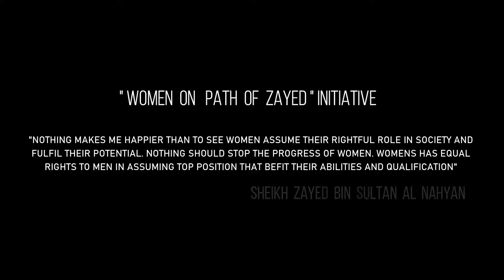HAPPY WOMENS DAY | CSS GROUP | 2021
Dear All Strengthen Womens

ALWAYS REMEMBER

You are braver than you believe !!!
Stronger than you seem 😊
Smarter than you think 😉
Twice as beautiful as you would ever imagine 😉

“ YOU ARE A WOMEN , ITS YOUR DAY TO ADMIRE YOU “

WE WISH HAPPY WOMENS DAY TO ALL THE STRENGTHEN WOMENS UP THERE

Video Credits
Cinematographer : Alan Ramesh
Gears Used : Canon 250D, Nikon D90, Weebill SC
Edited on : Filmora 9, Adobe Photoshop, Adobe Lightroom